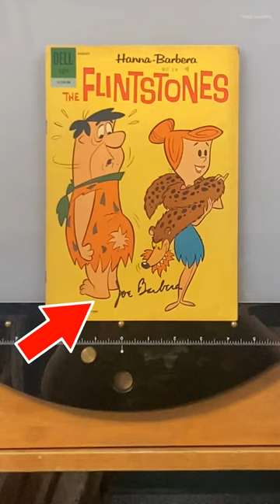Signed Joe Barbera - Flintstones Dell Comic Book #6 July-Aug 1962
Day 7 Treasure - Signed Joe Barbera - Flintstones Comic!
This is an amazing gift!